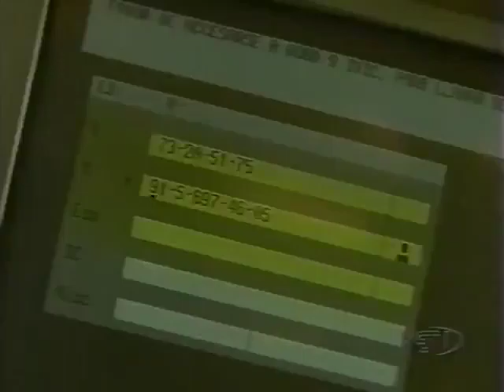Pancho Quiere Llamar Al Rey